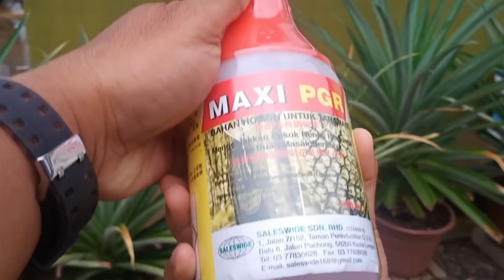[Episod360] meriahnya.. begini cara terbaik @Koleksiresepimasakan tanam nanas dalam pasu. petua lengkap.